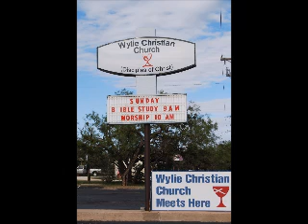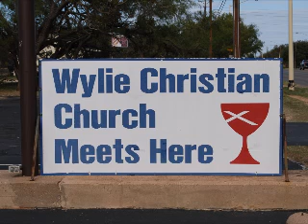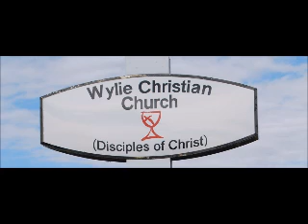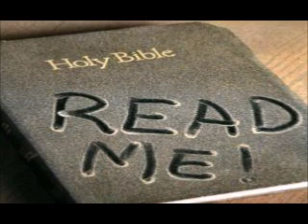The dark places of our lives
Doug roysden at Wylie Christian Church